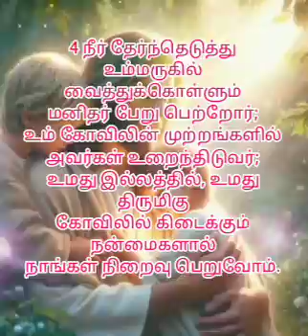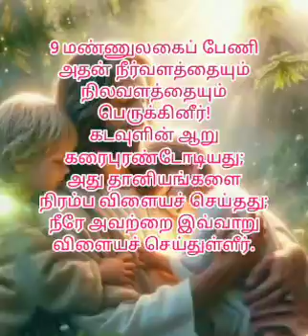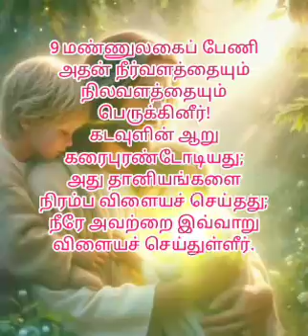திருப்பாடல் 65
Psalm 65 in tamil with background music to meditate